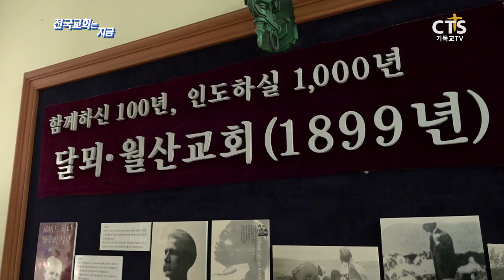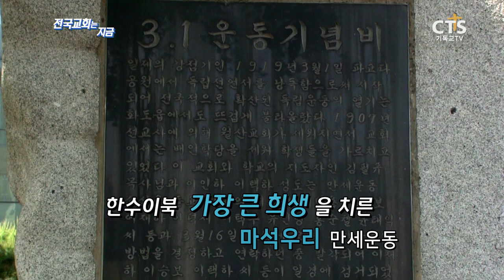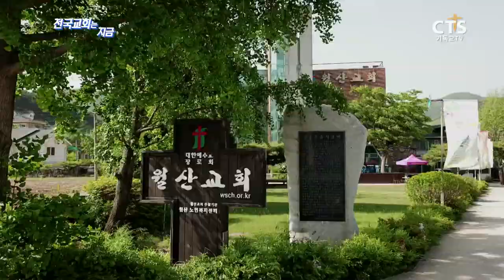전국교회는지금 27회 신앙의유산 - 월산교회 편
방영일 : 190920